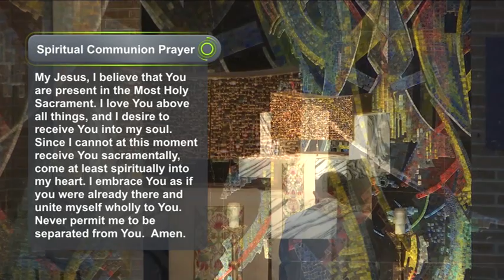Daily Reflection 9/3/20